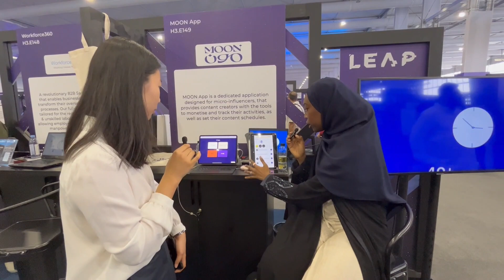LEAP 2024 -- Interview 36